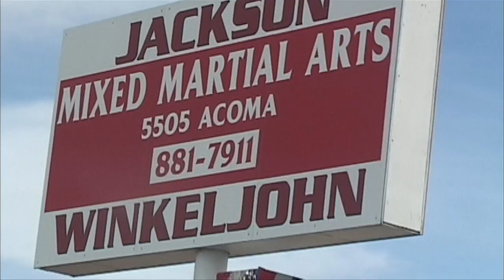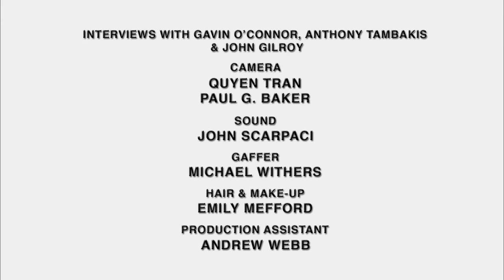WARRIOR| Making of : Bringing Warrior to life eng / ger. sub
WARRIOR| Making of  - Bringing Warrior to life (englisch / deutsche Untertitel)

Warrior englisches making of mit deutschen Untertiteln.
Mit Joel Edgerton, Tom Hardy und Nick Nolte. Ein Film von Gavin O'Connor.

DVD Veröffentlichung von Warrior: 24. Februar 2012.